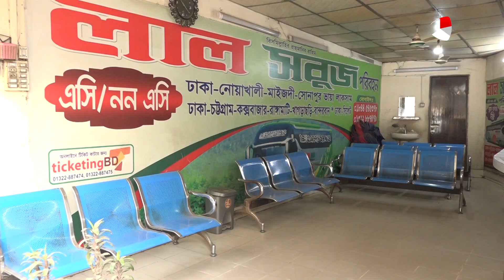যাত্রীসংকট-আতঙ্কে ঢাকা ছাড়ছে না দূরপাল্লার কোনো বাস | BNP_Oborodh | Protidiner Bangladesh News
»» Office Address:
Bangladesh.